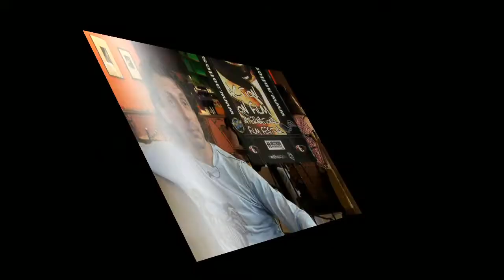Zak Lee Guarnaccia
Zak Lee Guaranccia is a dynamic filmmaker and great marital artist.  What you may not know is that his charity work and exploits are incredible.  Learn about his new project RULES and about his creative processes in this new AOF interview.